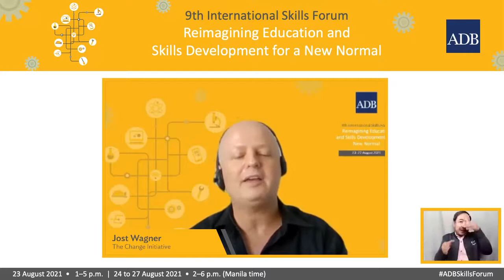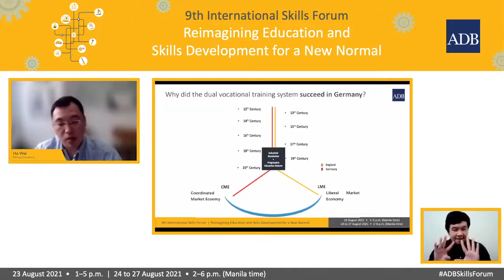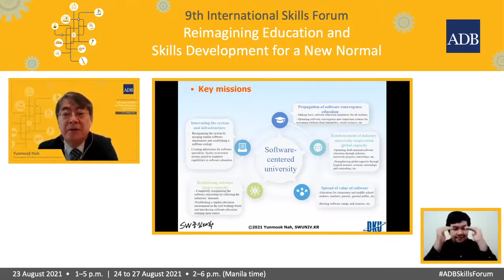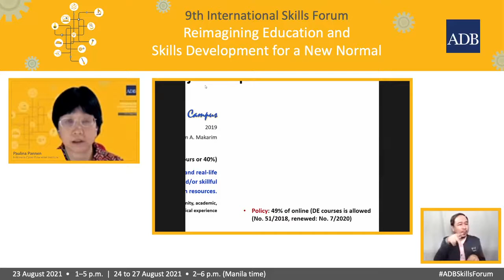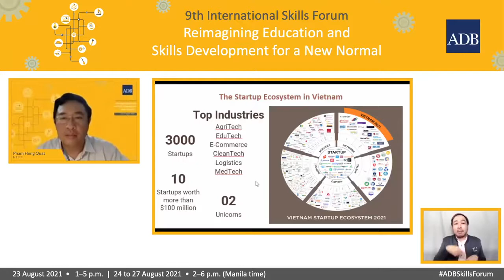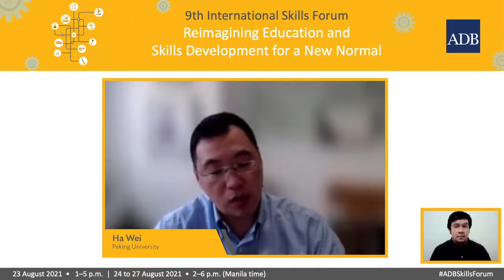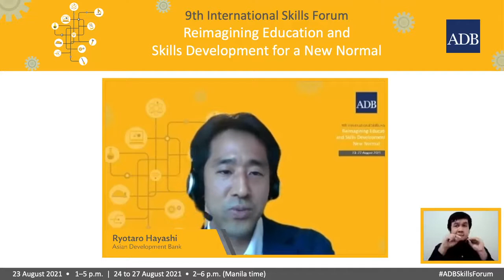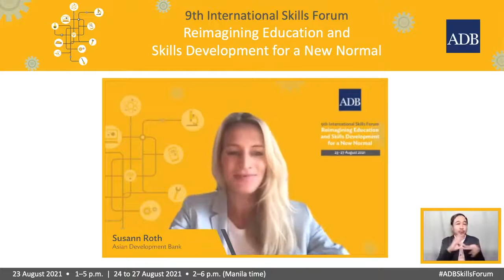Day 4-9th ISF-Panel Discussion Future of Higher Education and Digital Transformation Impact of MOOC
Panel Discussion: Future of Higher Education and Digital Transformation—Impact of MOOCs (ADB staff and external experts)
Presentation: MOOCs
Moderator: Susann Roth, Chief of Knowledge Advisory Services Center, ADB
Speaker 1: Ha Wei, Associate Professor (with Tenure) and Associate Dean, Peking University – R&D and industry linkages
Speaker 2: Yunmook Nah, President, Association of Software Centered Universities, RoK Speaker 3: Paulina Pannen, Chairman, Indonesia Cyber Education Institute - Indonesia Cyber Education to Prepare for IR4.0
Speaker 4: Pham Hong Quat, National Agency for Technology Entrepreneurship and Commercialization (NATEC) - Future of Innovation and Science and Technology Development – Viet Nam Model
Discussants
• Ryotaro Hayashi, Social Sector Economist, South Asia Department, ADB
• Meekyung Shin, Education Specialist, Sustainable Development and Climate Change Department, ADB